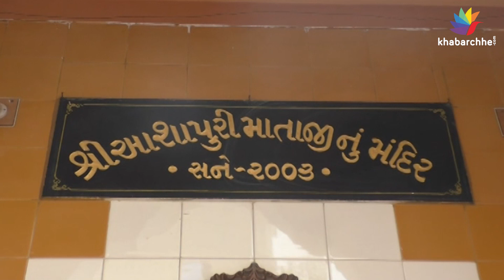Celebration of Navratri with traditional bhavai in Patan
રાજ્યમાં વર્ષો જૂની ભવાઈની પરંપરા લુપ્ત થઈ રહી છે પરંતુ રાજ્યના અનેક વિસ્તારો એવા છે કે જ્યાં આ પરંપરાને જીવંત રાખવાના પ્રયાસો હાથ ધરાઈ રહ્યાં છે. હાલમાં રાજ્યમાં આદ્યશક્તિની આરાધનાનું પર્વ ચાલી રહ્યું છે, ત્યારે પાટણમાં દરજી સમાજ દ્વારા નવરાત્રિ પર્વની ગરબે ઘૂમીને નહિ પણ વિવિધ વેશભૂષા ધારણ કરીને ભવાઈના રૂપમાં રજૂ કરવામાં આવી રહી છે.

નવરાત્રિ પર્વની હર્ષો ઉલ્લાસ સાથે ઉજવણી થઈ રહી છે. શક્તિરૂપી જગદંબાની ઉપાસના અને ભક્તિમાં ભક્તો લીન બન્યા છે, ત્યારે પાટણમાં દરજી સમાજ દ્વારા નવરાત્રી પર્વની ગરબે ઘૂમીને નહિ પણ વિવિધ વેશભૂષા ધારણ કરી નાના ભૂલકાઓથી લઈ મોટેરાઓ ભવાઈ રમી 150 વર્ષ જૂની પરંપરા જાળવી રહ્યાં છે.

પાટણ શહેરમાં આવેલી સાગોટાની શેરીમાં વર્ષોથી દરજી પરિવારો વસવાટ કરે છે. અહીં રહેતા પરિવારોના વડવાઓએ આશરે 150 વર્ષ પહેલા નવરાત્રિમાં પાંચમ, છઠ્ઠ અને સાતમના રોજ ભવાઈ યોજી માતાજીનું કરવઠું કરી નવરાત્રિ પર્વમાં મા અંબાની આરાધના અને ઉપાસના કરે છે. જે પરંપરા આજે પણ અકબંધ જોવા મળી રહી છે.

આ પરંપરા જાળવી રાખવા ત્રણ વર્ષના નાના બાળકથી લઈ વયોવૃદ્ધ પણ ગોરખ જોગણી, વણઝારો, રામાયણ સહિતના પાત્રો ભજવે છે અને માતાજીના પર્વની ઉજવણી કરે છે. સાથે જ વેશભૂષા ધારણ કરનાર પરિવારના સભ્યો પણ પોતાને ધન્ય માની ઉમંગ સાથે પાત્રો ભજવે છે.